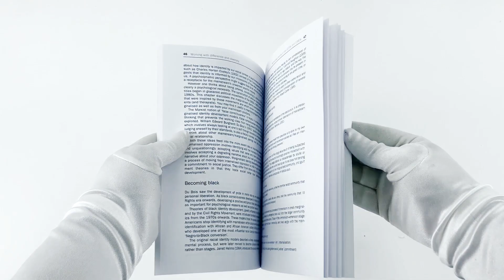Working with Difference and Diversity in Counselling and Psychotherapy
This book guides you through the complexities of working with difference and diversity in counselling and psychotherapy. It introduces you to contemporary thinking on the construction of difference, social identity and culture, and applies the theory to therapy practice. With reflective exercises and case examples, it will help you to work more confidently and sensitively with difference.

Rose Cameron is a practitioner and a trainer in counselling and psychotherapy. She is currently a Teaching Fellow at the University of Edinburgh.